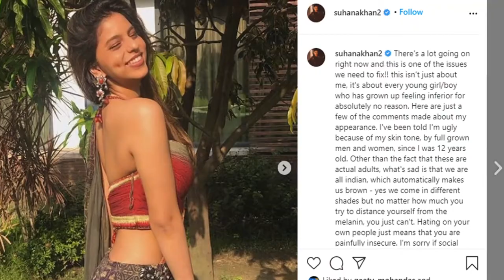Actors daughter | താര പുത്രിക്കും നിറത്തിന്റെ പേരിൽ വംശീയ അധിക്ഷേപങ്ങളും സഹിക്കേണ്ടിവരുന്നു എന്നത് !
ഹായ് .ഇന്ന് നമ്മുടെ ബോളിവുഡ് കിംഗ് ഷാരൂഖിന്റെ മകളെകുറിച്ചാണ് ഉഴപ്പീസിനു പറയാനുള്ളത് !
പറഞ്ഞാൽ വിശ്വസിക്കുമോ ? താര പുത്രിക്കും നിറത്തിന്റെ പേരിൽ വംശീയ അധിക്ഷേപങ്ങളും സഹിക്കേണ്ടിവരുന്നു എന്നത് !!!

എങ്കിൽ കേൾക്കൂ..തന്റെ പന്ത്രണ്ടാമത്തെ വയസ്സ് മുതൽ നിറത്തിന്റെ പേരിൽ ഉള്ള വേർതിരിവ് അനുഭവിച്ചു വരികയാണെന്ന് ഇരുപതുകാരി ആയ സുഹാന ആ പോസ്റ്റിൽ വ്യക്തമാക്കുന്നു. ബന്ധുക്കൾ പോലും തന്റെ നിറത്തെ പരിഹസിച്ചിട്ടുണ്ടെന്നാണ് സുഹാന പറയുന്നത്.ഇത് എന്നെ കുറിച്ച് മാത്രമല്ല. വളർന്നു വരുന്ന എല്ലാ ചെറിയ ആൺകുട്ടികളെയും പെൺകുട്ടികളെയും യാതൊരു കാരണവും ഇല്ലാതെ തരം താഴ്ത്തുന്ന പ്രവണതയാണ് ഉള്ളത്. എന്റെ തൊലിയുടെ നിറം ഇരുണ്ടത് ആയതിനാൽ ഞാൻ വൃത്തികെട്ടവൾ ആണെന്ന് പ്രായം ആയ ചില സ്ത്രീകളും പുരുഷന്മാരും എന്നോട് പറഞ്ഞിട്ടുണ്ട്. ഇവർ ഇന്ത്യക്കാർ ആയ നമുക്കും ഇരുണ്ട നിറം ഉള്ളത് സ്വാഭാവികം ആണ് എന്നത് മറന്നു പോകുന്നതും സങ്കടം നിറഞ്ഞതാണെന്നും സുഹാന പറയുന്നു.
പക്ഷെ നാളത്തെ ലോകം സുഹാനയുടേതാണ് അതുറപ്പാണ്...സുഹാനയെ പോലെ ഒരു മിടുക്കത്തിയെ ഇവിടെ പരിചയ പെടുത്തിയതിൽ... കാര്യമുണ്ട് ... പലരുടെയും അഭിപ്രായങ്ങളിൽ പെട്ട് ജീവിതം നശിപ്പിക്കുന്ന പെൺകുട്ടികൾക്ക് ഇതൊരു കരുത്താവട്ടെ. ഉണരൂ ഉയരൂ..പുലികളാവൂ .. വെളിച്ചത്തിലേയ്ക്കു..ശിരസ്സുയർത്തിപറയൂ നമ്മൾ ആരെക്കാളും താഴെയല്ല എന്ന്. ജോയിൻ ചെയ്യൂ
uzhapees ഉഴപ്പിസ്..